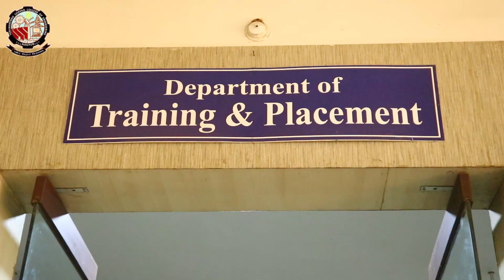Training and Placement insights in YCCE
Webinar Registration Link-